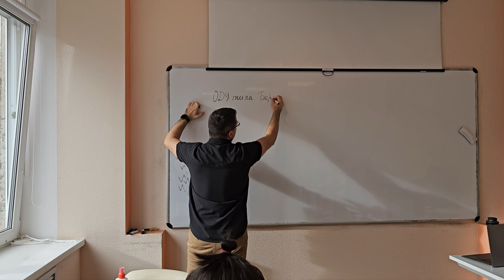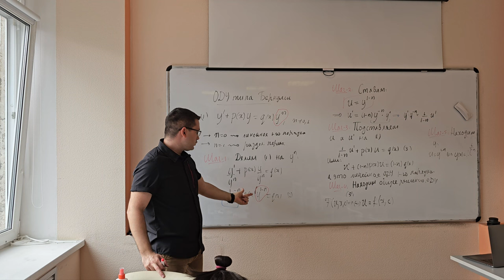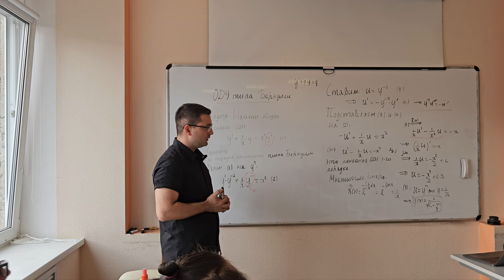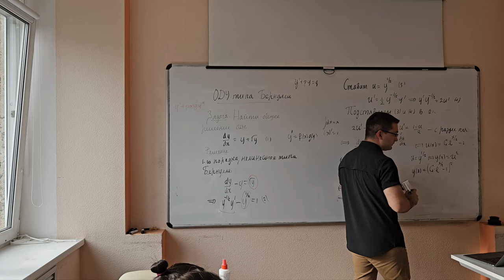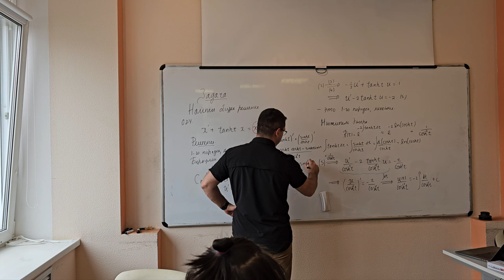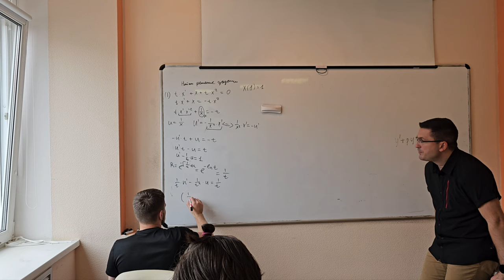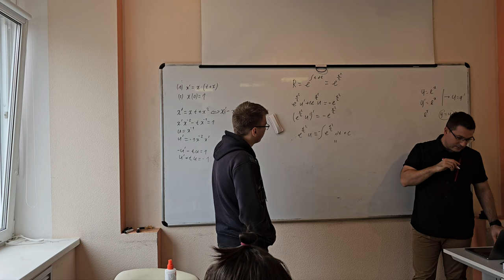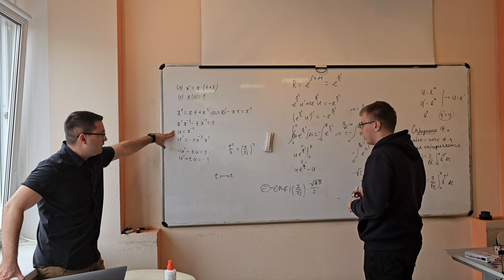18.10.2023 С. Константину-Ризос. ОДУ типа Бернулли.